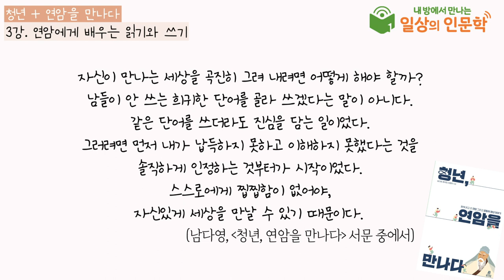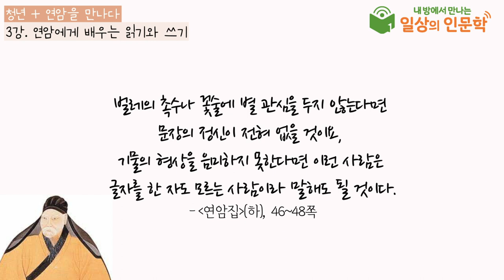[2022 내 방에서 만나는 일상의 인문학] 청년 + 연암을 만나다 3강 : 연암에게 배우는 읽기와 쓰기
[2022 내 방에서 만나는 일상의 인문학]
청년 + 연암을 만나다
3강 : 연암에게 배우는 읽기와 쓰기
이윤하 (남산강학원 연구원)